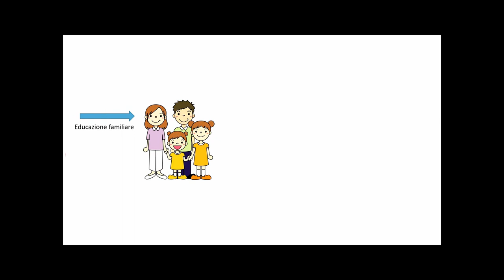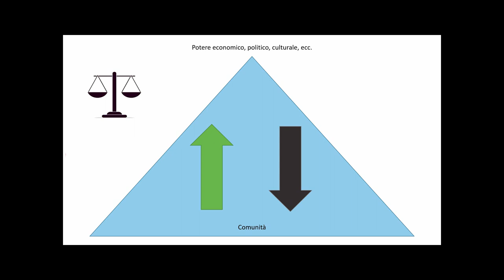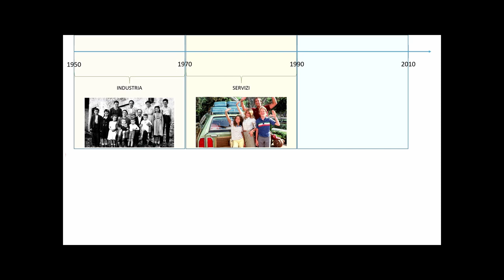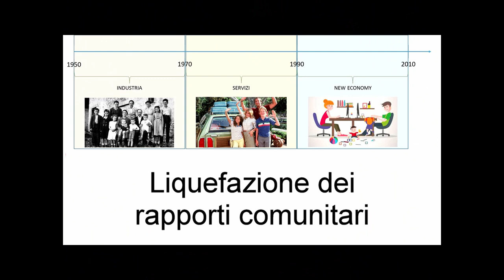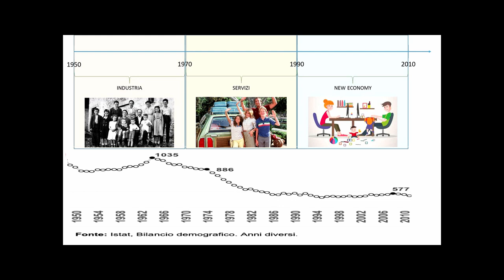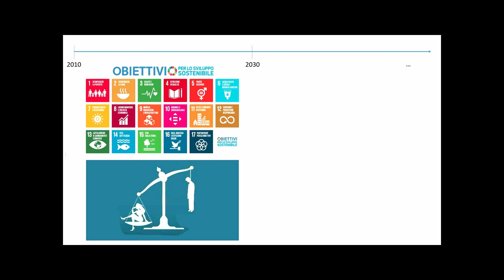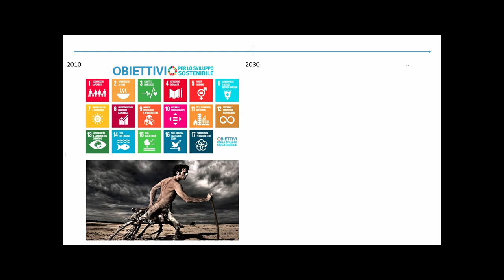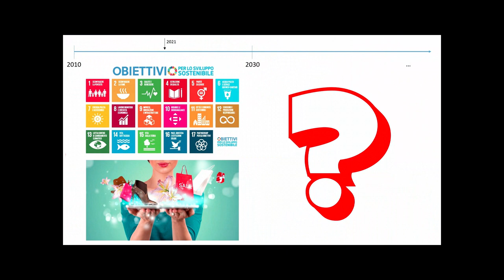PODCAST - 1950/2030 - Relazioni tra uomo e donna: evoluzione o involuzione?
Il presente delle relazioni uomo-donna visto in una prospettiva di evoluzione storica, con un occhio alle grandi domande che riguardano il futuro dei figli: che mondo stanno costruendo i mercanti che hanno invaso il tempio delle relazioni uomo-donna? È possibile cambiare rotta? La risposta è sì.